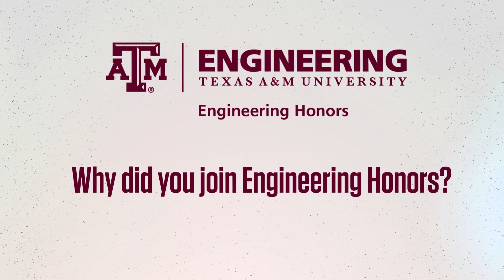Why Join Engineering Honors?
Learn more about the benefits of Engineering Honors and why students choose to be a part of it.